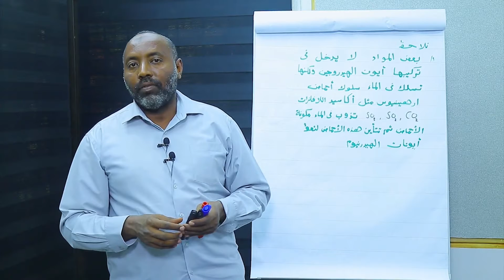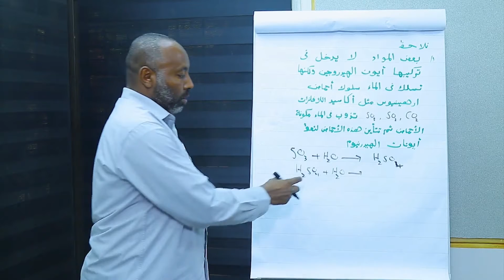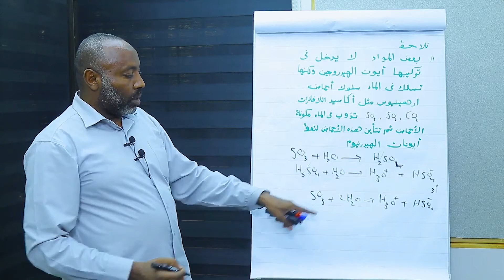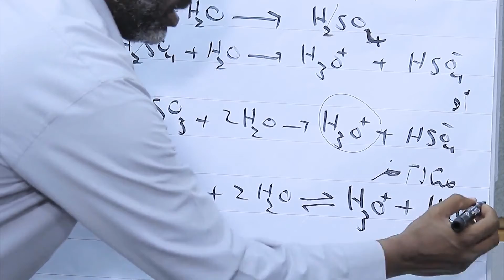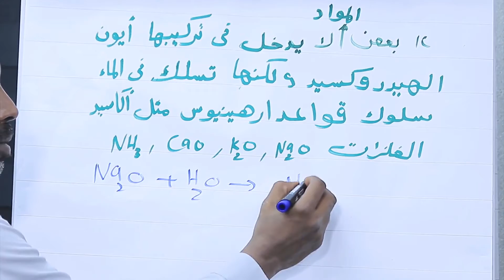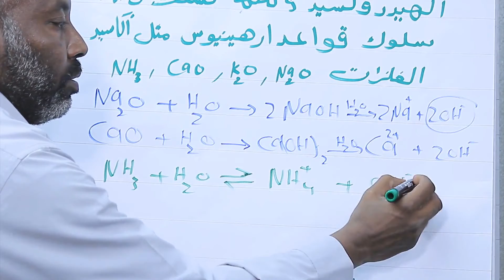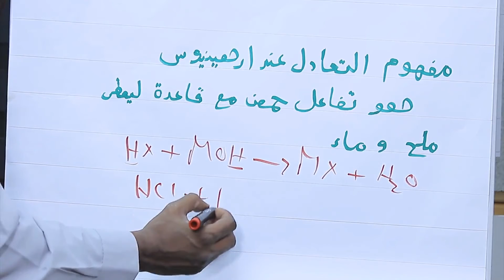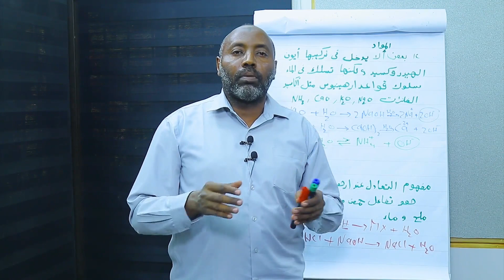الوحدة-2-04-نظرية أرهينيوس_2